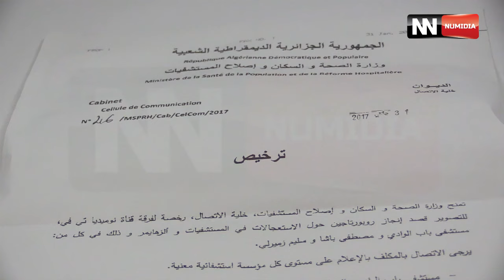مستشفيات الجزائر أحسن من نظيرتها الأوروبية مشاهد حقيقية من الواقع في هذا الروبورتاج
من إعداد أحمد كسراوي